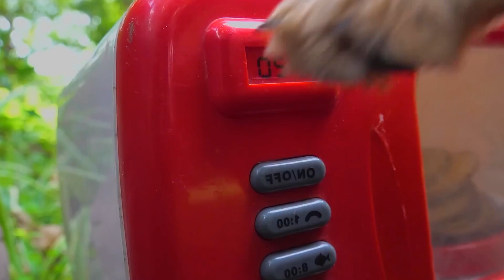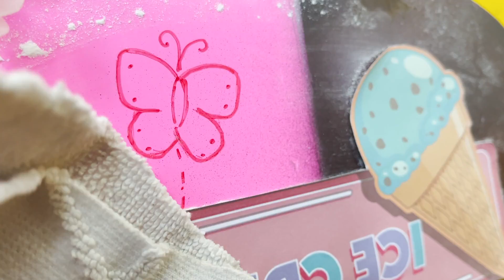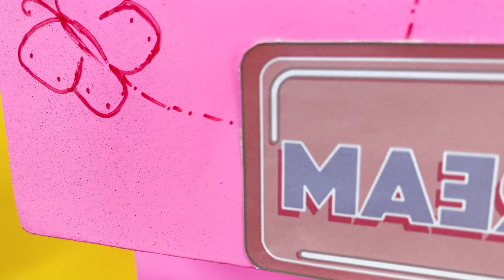Chuchu Farmer bath in the toilet & go swimming with duckling obedient take care of her friends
Chuchu Monkey Farmer bathing in the toilet and go swimming with duckling at the pool obedient take care of her friends